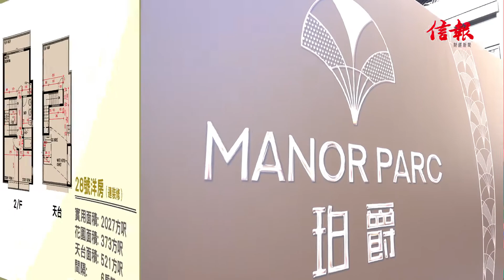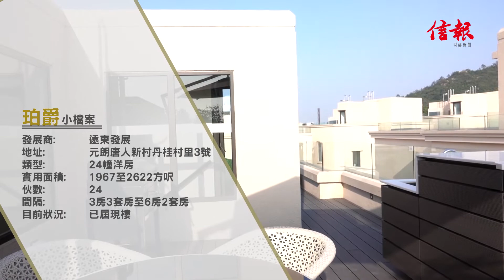《信報睇盤》洋房項目珀爵或下月招標發售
有望12月推出的新界區全新樓盤，暫時只有遠東發展(00035)發展的元朗現樓洋房項目珀爵，過去周末首度開放示範屋供預約參觀。項目提供24座洋房，有機會於12月內以招標方式發售。